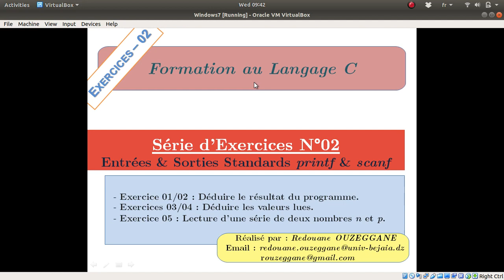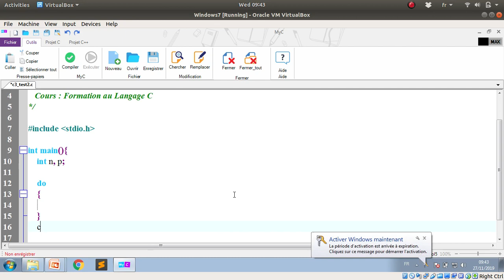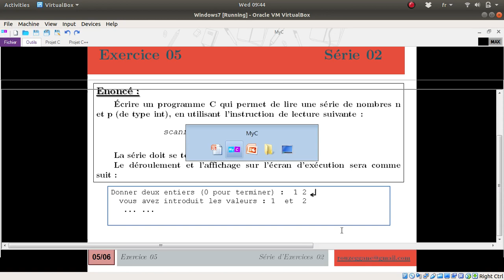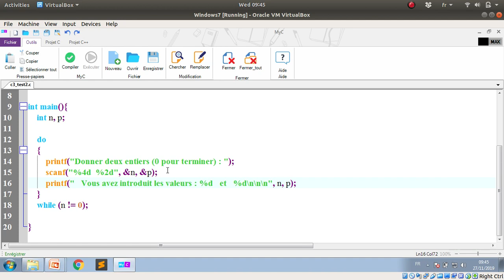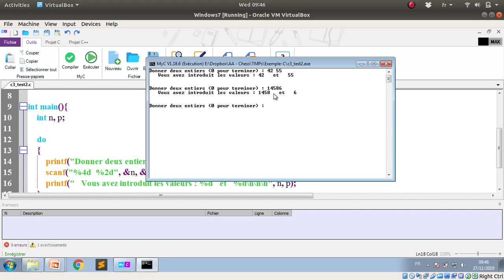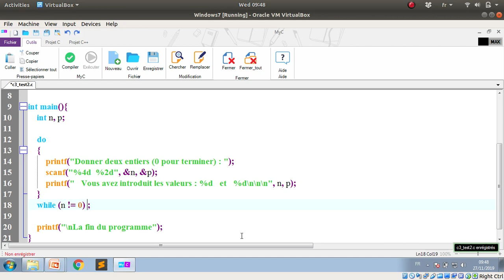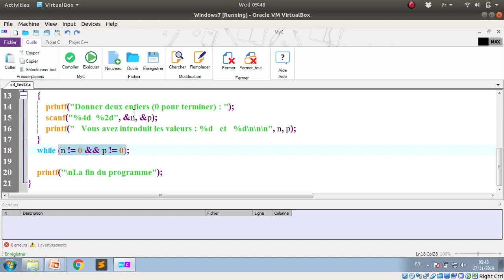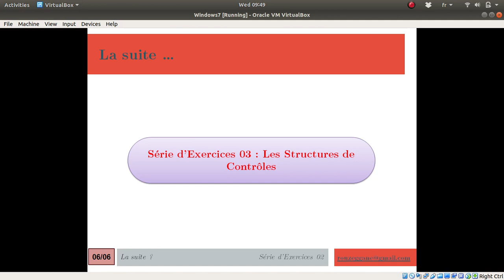Formation C - Série 02 - Exercice 05 - Lecture d'une suite de deux nombres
Exercice 05 :
Écrire un programme C qui permet de lire une série de nombres n et p (de type int), en utilisant l’instruction de lecture suivante :

scanf ("%4d %2d", &n, &p);

La série doit se termine par une valeur de n = 0.
Le déroulement et l’affichage sur l’écran d’exécution sera comme suit :
    Donner deux entiers (0 pour terminer) :  1 2
      vous avez introduit les valeurs : 1  et  2

Thanks.